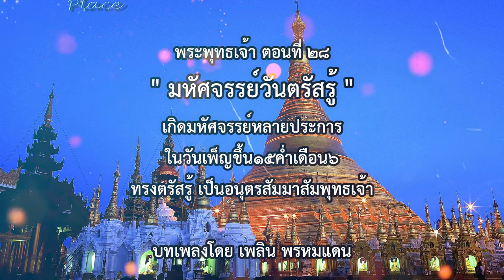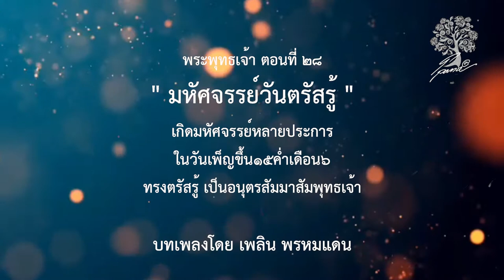พระพุทธเจ้า ตอนที่28 มหัศจรรย์วันตรัสรู้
7 สัปดาห์หลังจากที่พระพุทธเจ้าตรัสรู้  ก็ยังมีเหตุการณ์สำคัญ 7 ประการที่ชาวพุทธควรทราบ เกิดขึ้นใน 7 สถานที่ด้วยเช่นกัน
สัปดาห์ที่ 1 หลังจากที่พระพุทธองค์ตรัสรู้ใต้ต้นพระศรีมหาโพธิ์ พระองค์ยังคงประทับทบทวนหลักธรรมต่าง ๆ ที่ตรัสรู้ตลอดทั้ง 7 วัน โดยมีหมู่เทพยดามาชื่นชมพระบารมี
สัปดาห์ที่ 2 พระพุทธองค์ทรงยืนทอดพระเนตรพิจารณาต้นพระศรีมหาโพธิ์เป็นเวลา 7 วันโดยไม่กะพริบพระเนตร ว่ากันว่า เป็นการแสดงความกตัญญูต่อต้นพระศรีมหาโพธิ์อันเป็นสถานที่บรรลุผลแห่งบารมีที่ทรงบำเพ็ญมาตลอด

สัปดาห์ที่ 3 พระพุทธองค์ทรงแสดงปาฏิหาริย์ระงับความสงสัยของเหล่าเทวดา ด้วยการนิรมิตพื้นที่สำหรับการเดินจงกรมขึ้น ระหว่างต้นพระศรีมหาโพธิ์กับโพธิบัลลังก์จากตะวันออกไปยังตะวันตก จากนั้นจึงทรงเดินจงกรมเป็นเวลา 7 วัน

สัปดาห์ที่ 4 พระพุทธองค์เสด็จไปทางทิศตะวันตกเฉียงเหนือของต้นพระศรีมหาโพธิ์ ประทับขัดสมาธิในรัตนฆรเจดีย์หรือเรือนแก้ว (อาคารที่ประดับไปด้วยเพชรพลอย) ซึ่งเทวดาเนรมิตถวาย จากนั้นทรงพิจารณาพระอภิธรรมปิฎกและสมันตปัฏฐานอนันตนัยเป็นเวลา 7 วัน

สัปดาห์ที่ 5 พระพุทธองค์ประทับใต้ต้นไทร ณ บริเวณซึ่งเป็นที่อาศัยของคนเลี้ยงแพะ ทรงตอบปัญหาของพราหมณ์หุหุกชาติ พร้อมทั้งแสดงธรรมที่ทำให้เป็นสมณะและเป็นพราหมณ์ จากนั้นได้มีธิดาพญามารวสวัตดี คือ นางตัณหา นางอรดี และนางราคา มายั่วยวนด้วยวิธีต่าง ๆ แต่พระพุทธองค์ก็ทรงหนักแน่น ไม่หวั่นไหว และตรัสไล่นางทั้งสามหนีไป

สัปดาห์ที่ 6 พระพุทธองค์ประทับใต้ต้นมุจจลินท์หรือต้นจิก ครั้งนั้นได้เกิดพายุฝนตกลงมาตลอดทั้ง 7 วัน 7 คืน พญานาคนามว่า “มุจจลินท์” จึงขึ้นจากบาดาลมาขนดล้อมรอบพระวรกายพระพุทธเจ้าถึง 7 รอบ และแผ่พังพานใหญ่เพื่อปกป้องพระองค์จากพายุฝนและสัตว์ร้าย กระทั่งเมื่ออากาศปลอดโปร่งดีแล้ว พญานาคมุจจลินท์จึงคลายขนดนาคออก แล้วจำแลงตนเป็นชายหนุ่มเข้ามาถวายอัญชลีพระพุทธเจ้า

สัปดาห์ที่ 7 ตลอด 6 สัปดาห์ที่ผ่านมานั้น พระพุทธองค์ไม่ได้ชำระล้างพระพักตร์ ไม่ได้ปฏิบัติพระสรีระ และไม่มีกิจด้วยพระกระยาหาร ด้วยทรงยับยั้งกิจทั้งปวงนี้อยู่ด้วยฌานสุข มรรคสุข และผลสุข ในสัปดาห์สุดท้ายของการเสวยวิมุตติสุข พระพุทธองค์ประทับใต้ต้นราชายตนะ (ต้นเกด) พระอินทร์ลงมาถวายผลสมออันเป็นทิพยโอสถ ไม้สีทนต์ชื่อ “นาคลดา” และน้ำบ้วนพระโอษฐ์จากสระอโนดาต จากนั้นตปุสสะและภัลลิกะ สองพ่อค้าหนุ่มได้เข้าเฝ้าพร้อมกับถวายสัตตุผงและสัตตุก้อนเพื่อเป็นภัตตาหาร

ครั้งนั้นท้าวจตุโลกบาลทั้งสี่องค์ได้ถวายบาตรศิลาแด่พระพุทธเจ้าองค์ละ 1 ใบ พระพุทธเจ้าทรงรับและอธิษฐานให้บาตรทั้งสี่ใบรวมกันเป็นใบเดียว จากนั้นพระพุทธองค์ทรงใช้บาตรนั้นรับสัตตุผงและสัตตุก้อนที่พ่อค้าสองคนนำมาถวาย ครั้นแล้วพ่อค้าทั้งสองคนจึงได้เปล่งวาจาถึงพระพุทธเจ้าและพระธรรมเป็นสรณะตลอดชีวิต ทั้งสองจึงกลายเป็น “พุทธมามกะคู่แรก” ของโลก

เมื่อสิ้นสัปดาห์ที่ 7 นี้แล้ว เสด็จกลับไปประทับใต้ต้นอชปาลนิโครธอีก ทรงดำริถึงความลึกซึ้งแห่งธรรมที่ตรัสรู้ คือ ปฏิจจสมุปบาทและนิพพาน แล้วตัดสินพระทัยที่จะไม่แสดงธรรม ร้อนถึงท้าวสหัมบดีพรหมต้องเร่งมากราบทูลอาราธนาขอให้พระพุทธองค์ทรงแสดงธรรมเพื่อโปรดคนที่สามารถโปรดได้

เรื่องราวการเสวยวิมุตติสุขตลอดทั้งเจ็ดสัปดาห์ขององค์สัมมาสัมพุทธเจ้า แสดงให้เห็นถึงคุณลักษณะ พระจริยวัตรของพระพุทธเจ้าหลายประการ อันได้แก่ ความเป็นโลกุตระ (ความอยู่เหนือโลก) การเป็นผู้ชนะกิเลสทั้งปวงหรือผู้ปราศจากกิเลส และการกตัญญูรู้คุณ